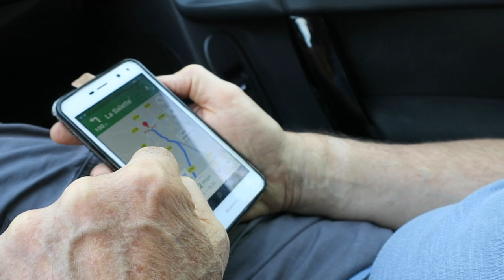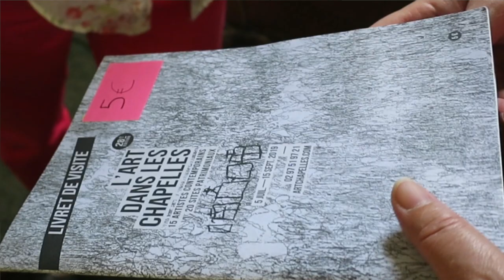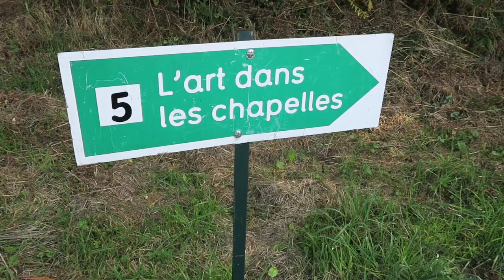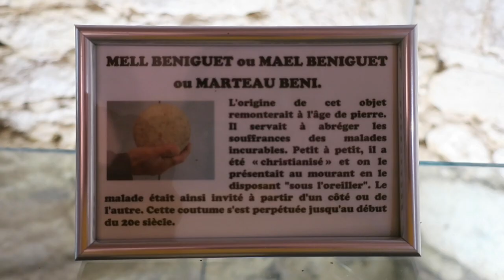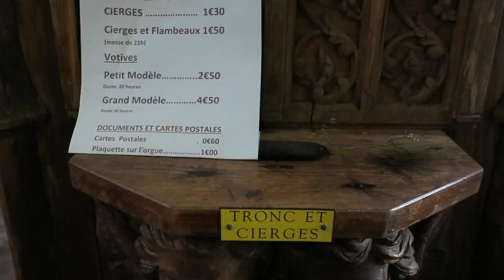Journal filmé 264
Journal filmé du 24 août 2019
Avec : Natahlie de la Cotte, Gille Bruni, Liliane Minaud
Avec les œuvres de Marc Bauer, Katja Mater, Benjamin Laurent Aman, François Pourtaud